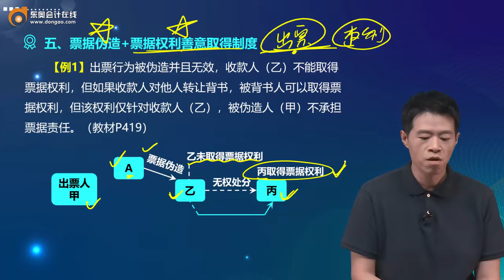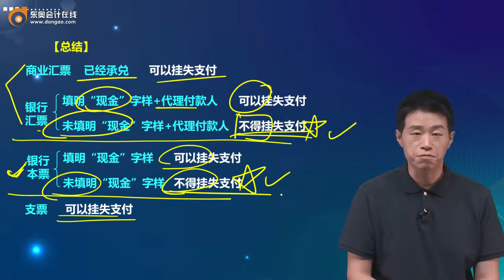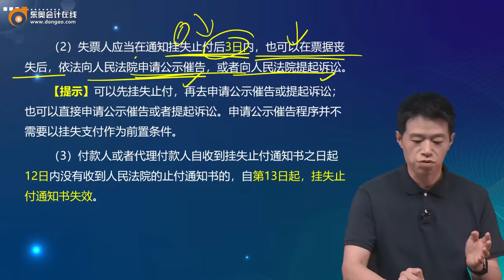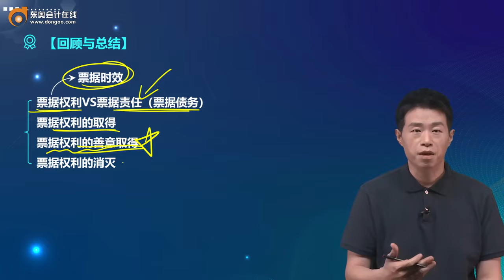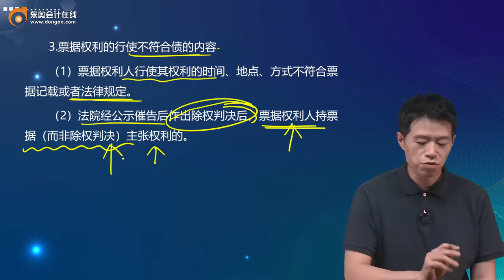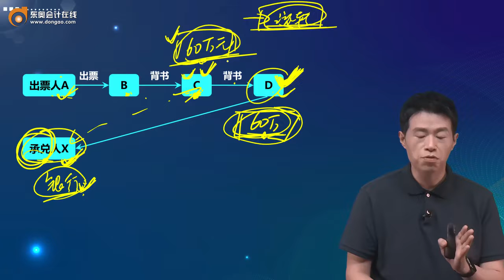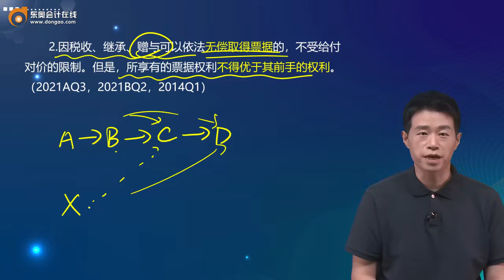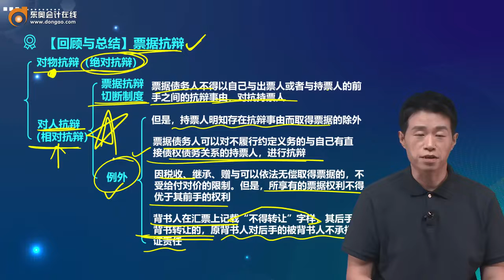2022 CPA 经济法 陈小球 基础班第86讲 票据伪造+票据权利的善意取得及消灭、失票救济、物和人的抗辩